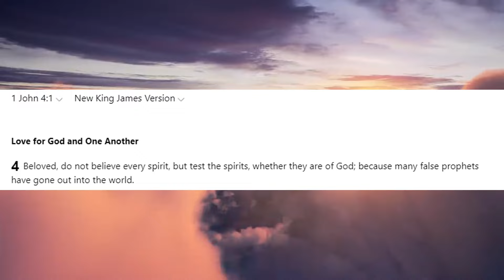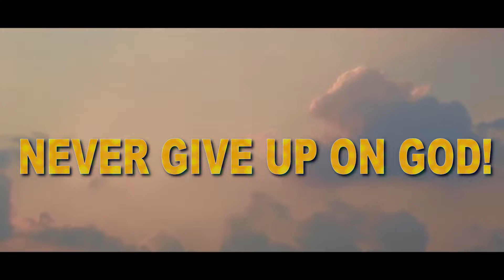God Warned About An Attack Involving Afghanistan! Pray Against This!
➤Crypto Wallets
XLM Address: GBZ3KN2WENLMGTWOZXJO7ZU3KEKY6HO7ZUBJ6TTSIKYKKBIY6X5ADMSJ

One on One Talk:
1. Download the Discord app